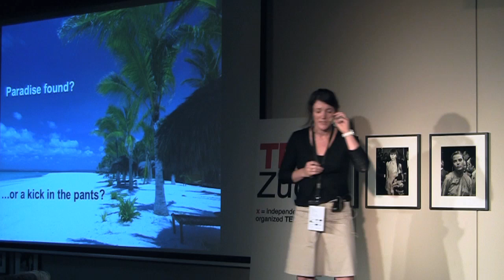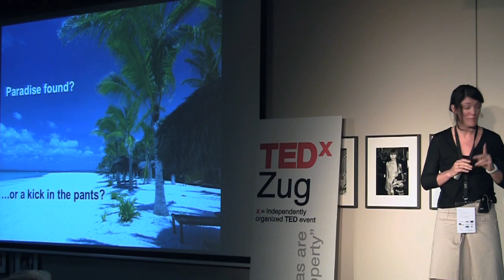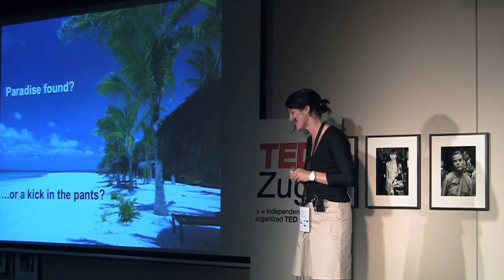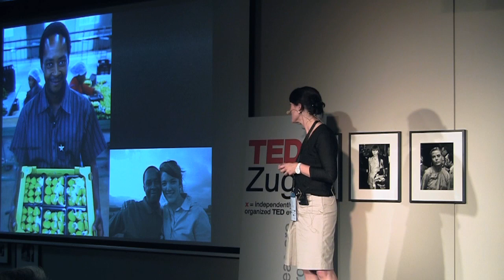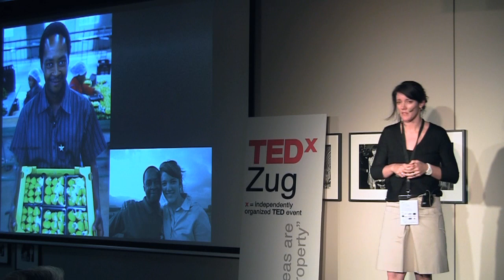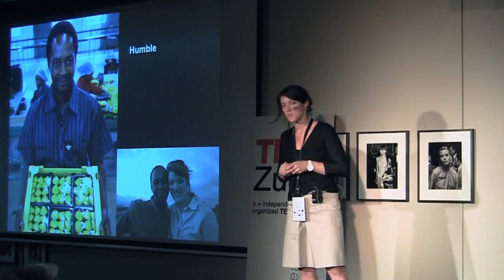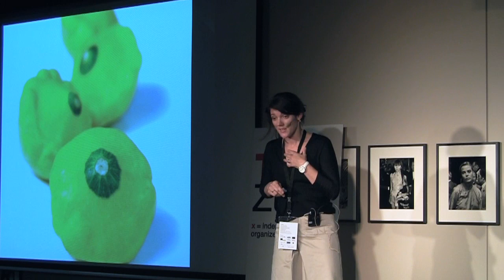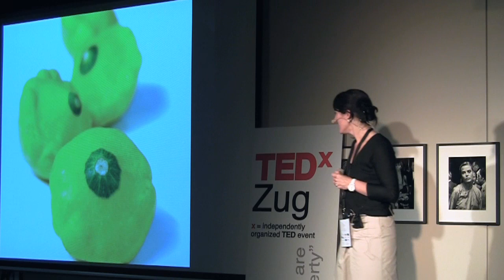Walk the crash: Leslie Johnstone at TEDxZug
They say what doesn't kill you will make you stronger.  Leslie Johnston survived a plane crash on a tropical island  Big life change to follow?  Well, not really.  Just her commitment to the path she was already on... and to make sure she got things done along this path before the next wake up call which could well be a drop dead call.